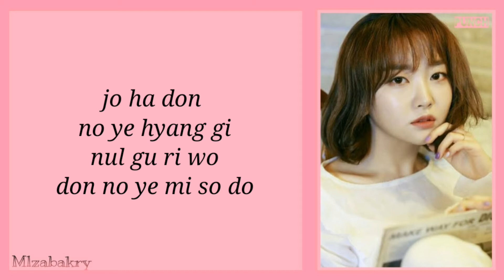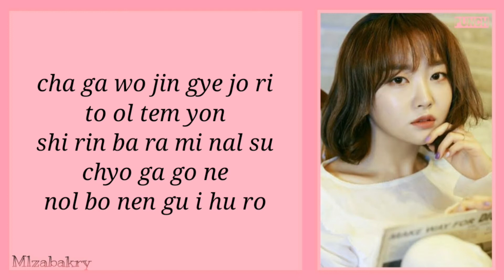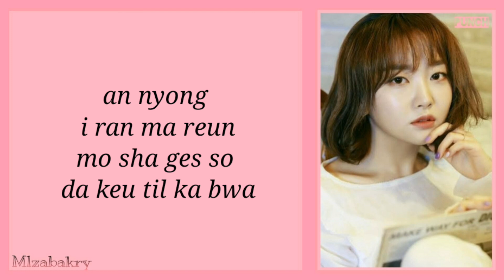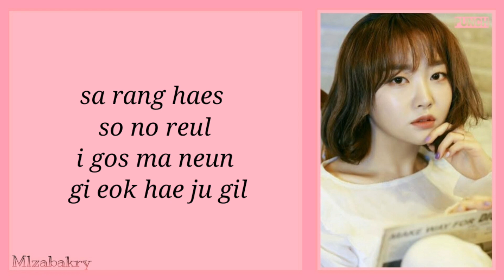PUNCH - I Miss You (Easy Lyrics)